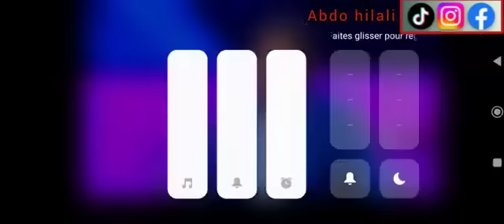فاصل ونواصل الحلقه الثالثة سي مهدي